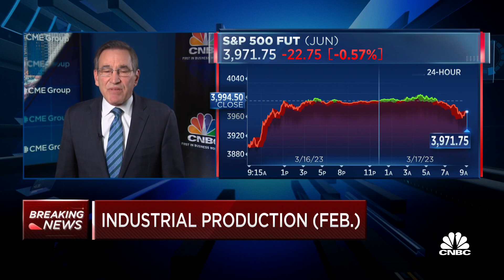Industrial production numbers for February remain unchanged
CNBC's Rick Santelli joins 'Squawk on the Street' to report on the latest news about industrial production numbers missing estimates.